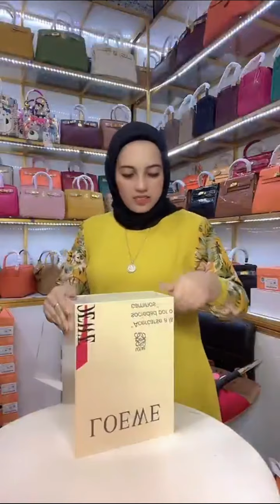TAS BRANDED LOEWE TERBARU MEWAH DAN ELEGAN !!